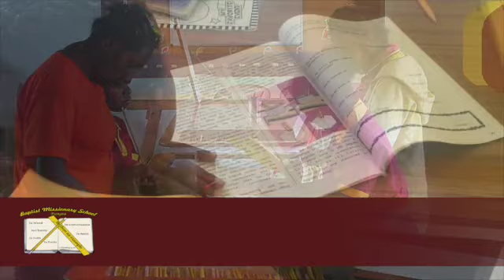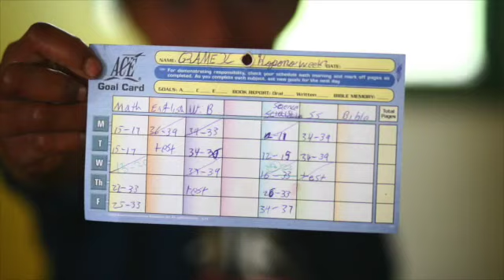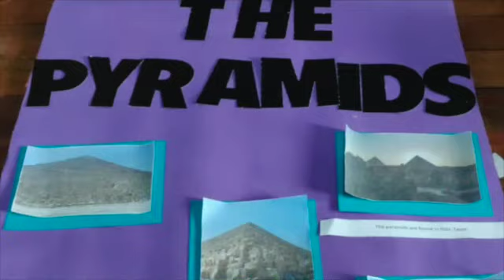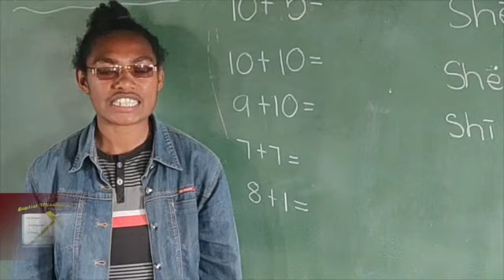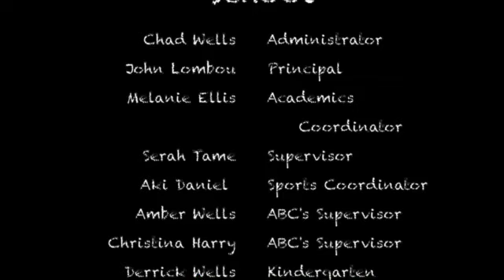Pangia Baptist Missionary School 2019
PBMS 2019 School Video